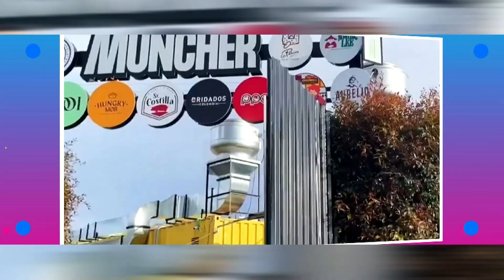The Hungry Man, una pareja que recomiendan lugares únicos por medio de sus redes sociales